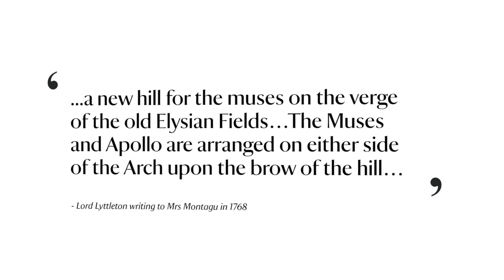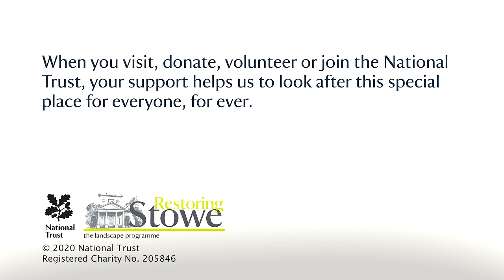The Return of the Nine Muses - National Trust Stowe 2020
After years of historical and archaeological detective work, nine lost statues of the ‘Muses’ – goddesses of the creative arts and poetry – have been recreated at the National Trust’s world-famous gardens at Stowe in Buckinghamshire. Find out more about the painstaking work that went in to returning these statues to the garden involving experts from across many disciplines and the highly skilled team from Cliveden Conservation Workshop.